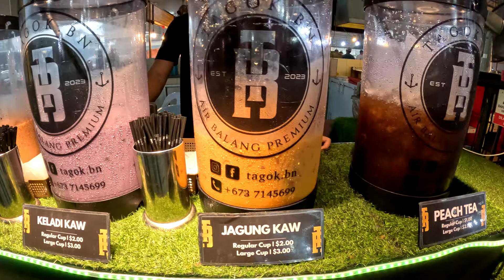LOKAAL ETEN OP DE GADONG AVONDMARKT 🍜🥤 BRUNEI 🇧🇳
In deze Brunei reisvlog zijn wij in Gadong. Iedere avond is hier een avondmarkt. Er zijn honderden eetkramen vol met lekker eten en drinken. De mensen zijn erg vriendelijk en de sfeer is goed. We proberen verschillende gerechten zoals nasi Katok, Ayam Tampik, Takoyaki en nog veel meer. Ben jij benieuwd wat wij ervan vonden? Kijk dan snel deze video! 🫶

00:01 wat komt er in deze video?
00:49 intro
01:11 Wij zijn op de Gadong avondmarkt
02:11 Nasi Katok
03:34 loempia en wontons
04:07 ayam tampik
08:23 takoyaki
10:47 Pinyaram
11:40 kopi kaw en perzik thee
16:28 baby pannenkoeken

Hoe kun je ons helpen?
- Zet het belletje aan.
- En like de video.

Dankjewel en tot de volgende video! ✌